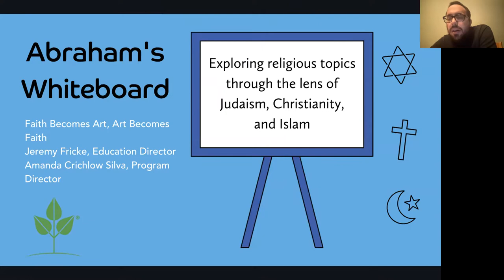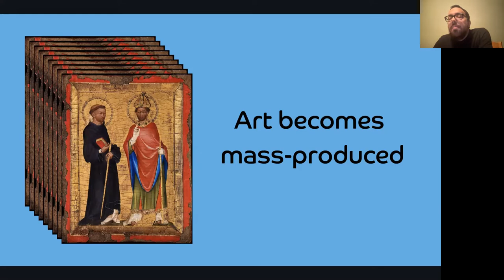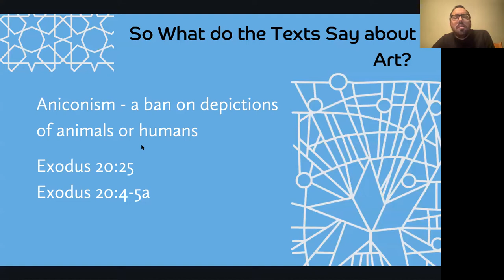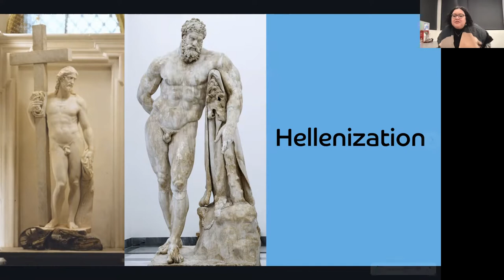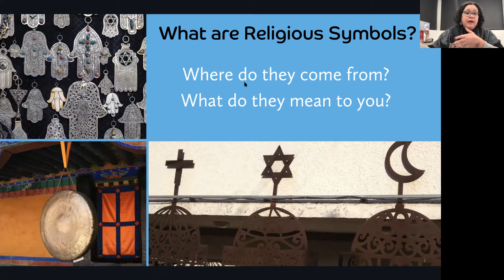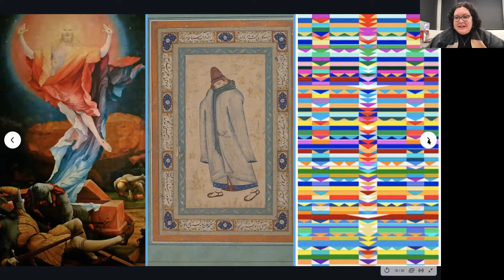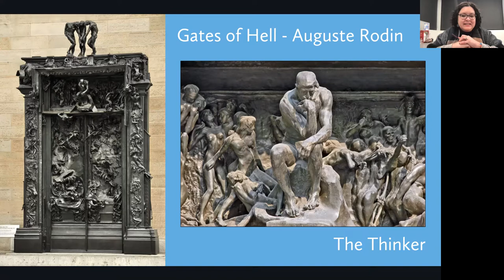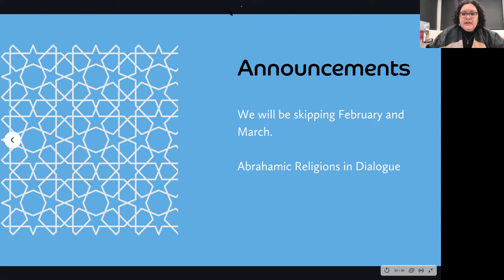Abraham’s Whiteboard: Faith Becomes Art, Art Becomes Faith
Where does art come from? How have different religions and faiths create their own forms of art and why? Join us for this special Abraham’s Whiteboard, as we learn about the basic religious roots of art, and explore together the importance and beauty of religion and art.

Abraham’s Whiteboard is a monthly educational class led by Education Director, Jeremy Fricke, on a wide variety of religious topics, from world religions like Hinduism and Buddhism to special topics like how definitions of religion impact our own religious identities. All Abraham’s Whiteboard sessions are open to all people regardless of background, but will connect the content to Judaism, Christianity, and/or Islam.